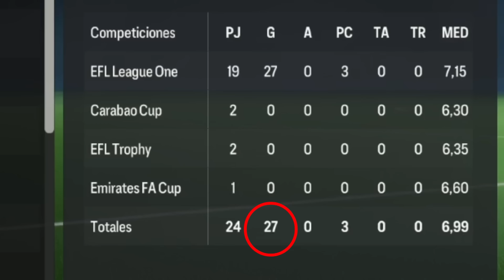¡CADA GOL HAALAND SUBE DE MEDIA!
[]En el video de hoy cada gol que marca haaland su media mejora +1 ¡Disfrutad del video!